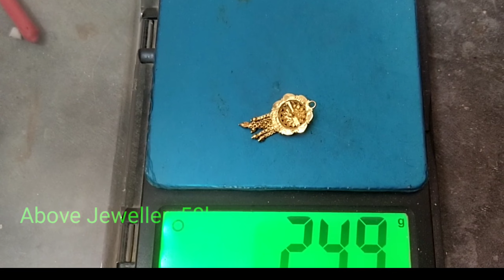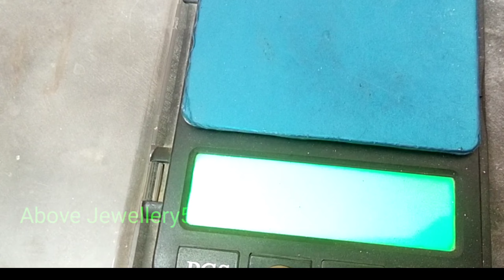gold locket with earrings, gold tops with locket wateing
Above Jewellery50k
locket, earrings
locket with earrings
locket design with earrings
locket and earrings set gold
gold locket with earrings
chain locket with earrings
gold locket designs with earrings
diamond locket and earrings
gold chain locket with earring
tops d
tops design for girls
tops design
tops design for girls cutting and
stitching
Gold tops design
gold locket

tops design for women
tops design gold
tops design for girls cutting
tops dijain
tops design cutting
tops dikhaiye
pandent
pendant design
pendant set gold design
pendant set
pendant gold design
pendant for men
pendant making at home
pendant chain designs in gold
pendant light
pendant light installation
pendant necklace
pandent desine g
pendant design gold
pendant design gold with price
pendant design gold chain
pendant design gold for female
pendant design gold malayalam
pendant design grt
pendant gold design light weight
pendant design for girl
new pendant design gold